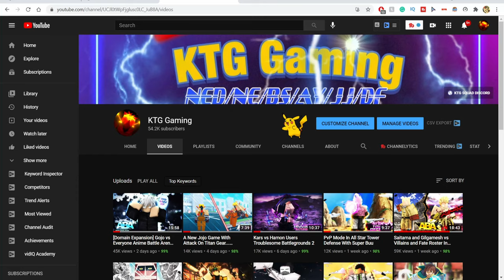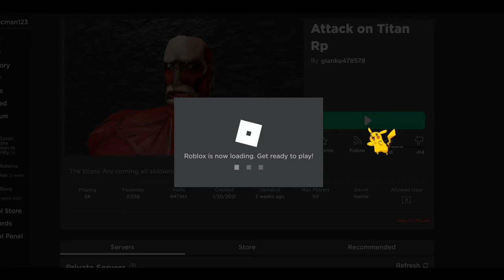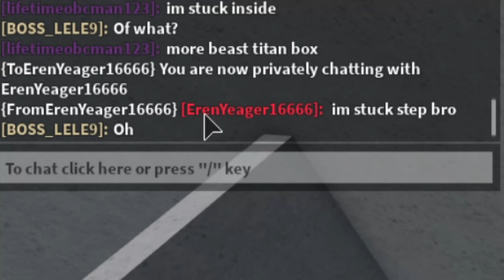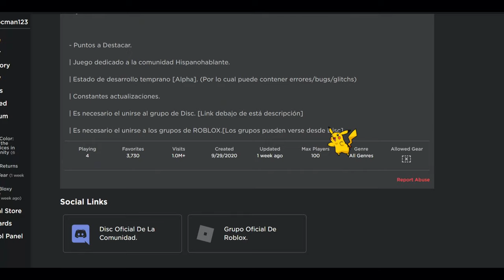Playing The WORST Rated Attack On Titan Games On Roblox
The WORST rated Attack on Titan games on roblox. We are going to be checking random Attack on Titan games on roblox, and see how bad can it actually get? Maybe we might find some hidden gems that are actually good?

Attack On Titian Freedom Awaits is a Roblox game based on the anime Attack on Titian. In AoT Freedom Awaits, you can grapple and swing around on nearby trees or buildings and slay titians either by yourself in solo or with friends in public servers. AoT Freedom Awaits offers well-designed maps as well as a fast-paced game where you just slay titians by either trying to instantly folding them by their head or slicing them slowly by attacking their other limbs.